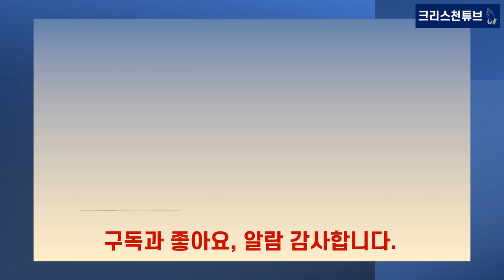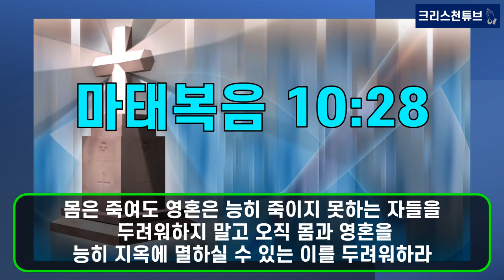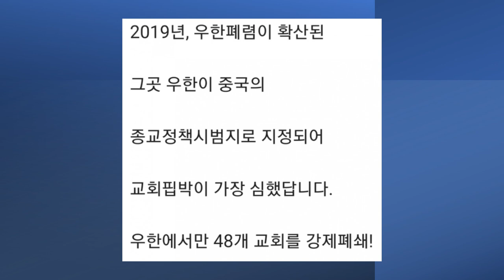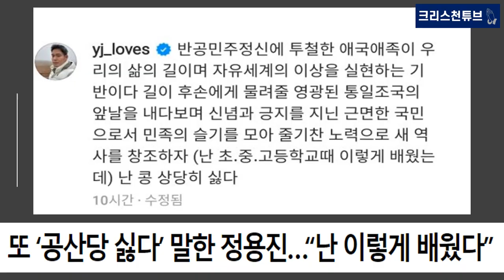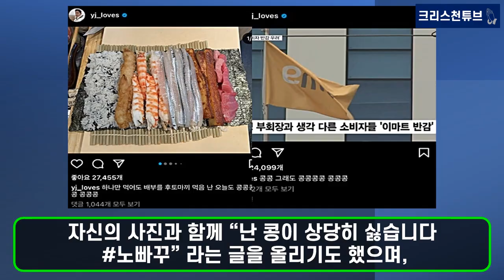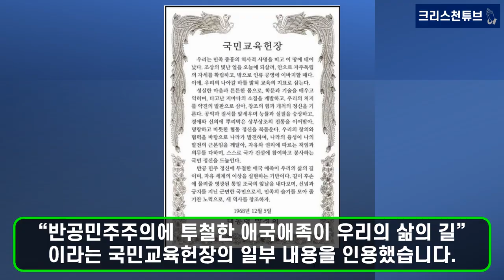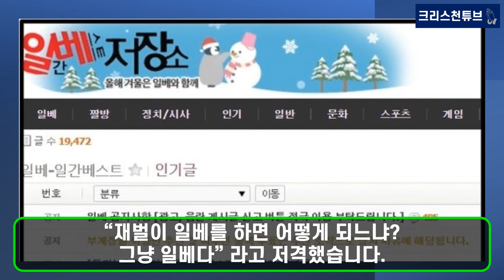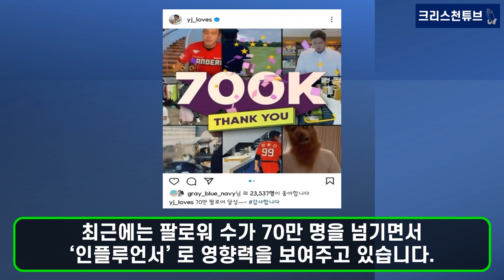[기독교 피플] 신세계 부회장 정용진, "공산당이 싫어요"! 영락교회 고 한경직목사, "첫째 되는 원수는 공산당이다"! 북한 리성숙 목사, "하나님은 곧 김일성 주석님이다"!